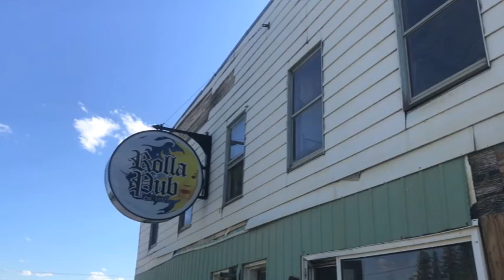'Disturbing the Peace' music video from 'SUKUNKA: the motion picture!'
Catch Marty Peterson's 'Disturbing the Peace', his original music from the full length movie currently in post production - 'Sukunka: the motion picture'!

The performance portion of the music video was shot over a day in the historic Rolla Pub just north of Dawson Creek in the summer of 2021 by Sukunka cinematographer Ron Cartier, and Sukunka writer/director Rob Brown, with footage assembled and edited by Brown.

'Sukunka: the motion picture' will be released later in 2022!